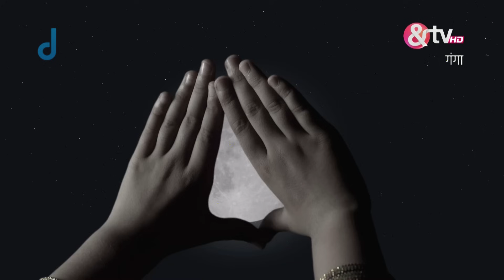क्या घर से भाग जाएगी Gangaa? | Full Ep. 8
In this dramatic episode of Gangaa, tensions rise as Gangaa contemplates running away from home due to the overwhelming challenges she faces. Will she take this bold step, or will someone stop her before it's too late? Tune in to find out if Gangaa chooses freedom or stays to face her struggles!

Click here  watch Webisode on YouTube ►PL_bx64ia-qJmlr03ASwvr6AaK0Ui9E_Lo
Click here  watch Quick Recap on YouTube ►PL_bx64ia-qJm-NegXyYe3KDyhzH9ApwZC
Click here  watch HIghlight on YouTube ►PL_bx64ia-qJmsxu76s7kgwQvpea4olz6i
Click here  watch Week In Shorts on YouTube ►PL_bx64ia-qJkjJAxImUUNu6KoOpnBmwVs